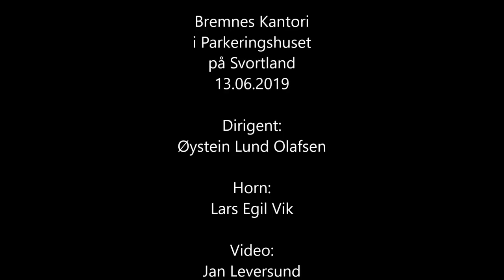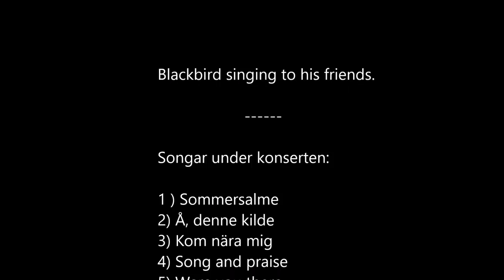Konsert i Parkeringshuset 13 06 2019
Bremnes Kantori heldt konsert i Parkeringshuset på Svortland 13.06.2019. Alle som har vore i dette parkeringshuset har lagt merke til akustikken. Den er som i ein katedral.  Dirigent for koret er kantor Øystein Lund Olafsen. Han overtok eit velfungerande Bremnes Kantori etter den forrige kantoren Jostein Molde, som no har pensjonert seg etter 30 år som dirigent.  Eit slikt kor må vedlikehaldast, og det har dirigenten gjort og vel så det.   I dei vel 5 månadane som Øystein Lund Olafsen har dirigert koret, er nok repertoiret blitt litt endra, men kvar dirigent har sin stil og sitt publikum.  Det er å håpa at Øystein Lund Olafsen blir mange år på Bømlo, slik som Jostein Molde har vore.